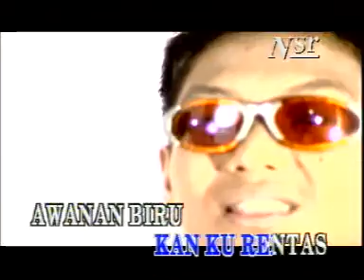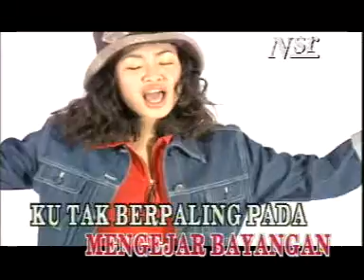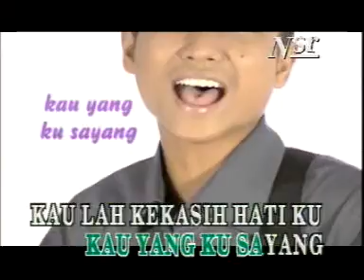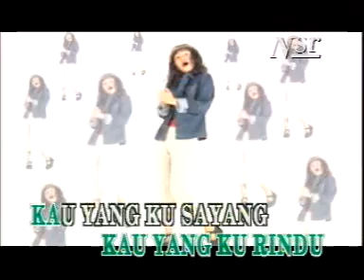Moin Kau Yang Ku Sayang 2